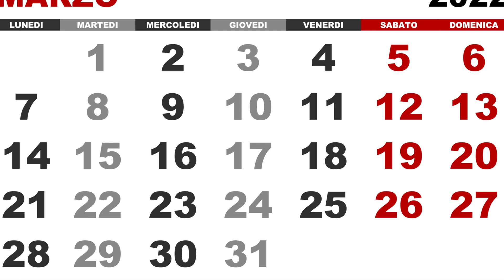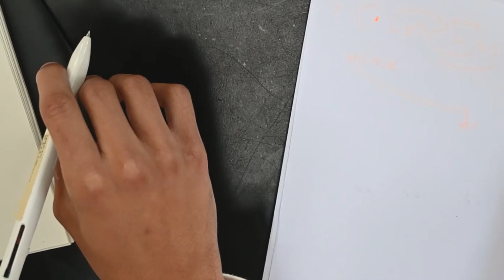CALENDARIO PAGAMENTI INPS METÀ MARZO 👉 RDC, NASPI BONUS FIGLI ECC 📆 💶